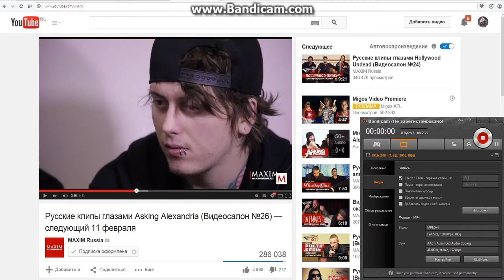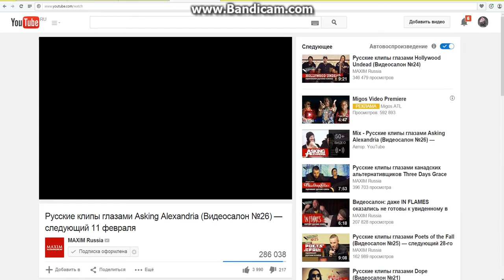Asking alexandria - final episode(worst vocal cover ever!!!)